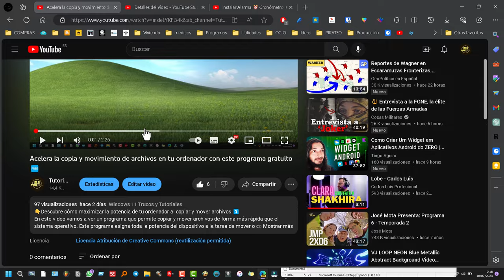Cómo hacer la LINEA CON EMPALME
Hola amigos, espero que estén bien.  Hoy veremos cómo hacer, en un ordenador con sistema operativo Windows, La Línea vertical con empalme de recuadro gráfico. Se puede hacer en todas las versiones de Windows y comentaremos un vídeo de YouTube para que vean que se puede hacer hasta comentarios con este Caracter tan especial. tan solo tienes que mantener la tecla de alt pulsada al tiempo que tecleas esta sucesión de números: 1, 8, 0. Al soltar alt, la Linea con empalme aparecerá.

Si quiere, también está la variante con línea doble en este caso, además de mantener alt pulsado, la combinación de números sería 1, 8, 5.

No olvide comentar y el me gusta. gracias!